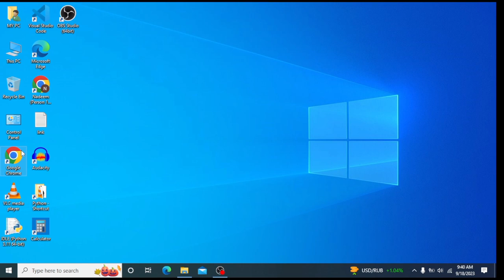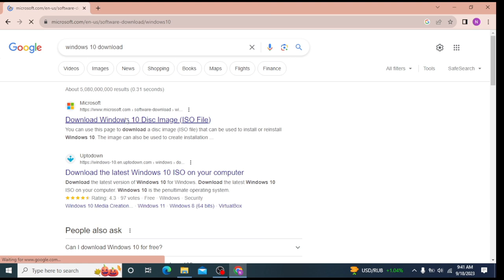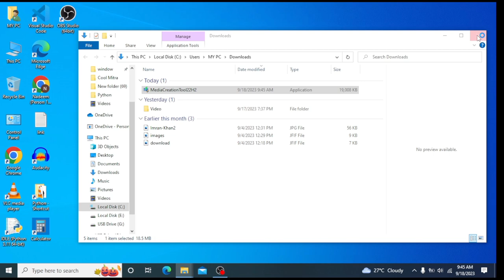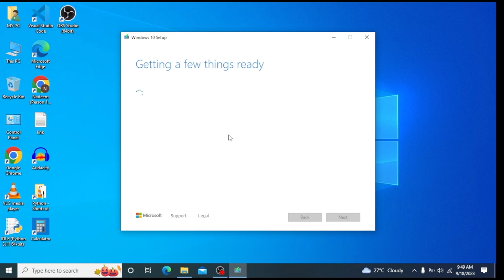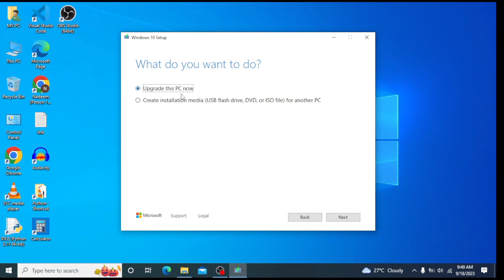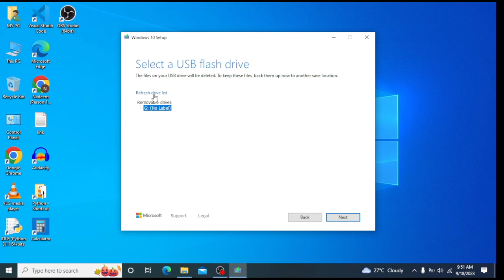Window 10 download Karne Ka tarika # windows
Dosto aaj ki is video hum janne wale hain ki kaise windows 10 ke latest version ko download kare aur download karke use install kaise kare aur aakhri me use ACTIVATE kaise kare ye sare process aapko 1 hi video me mil jayga.